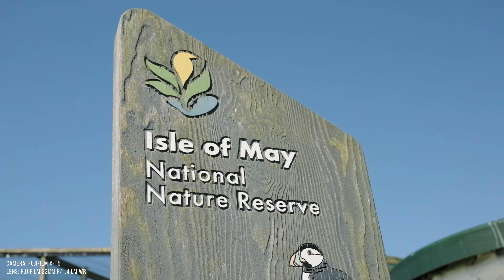Puffin Photography Isle of May - Scotland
Today's vlog is all about visiting the Isle of May - Scotland and seeing wonderful puffins! This island also hosts a fantastic array of wildlife including: Shags, Guillemots, Razorbills, Gulls and much more! It was absolutely amazing! Also on this trip my boat went past the famous Bass Rock where I saw Gannets for the first time.

On this trip I was testing out the Fujifilm X-T5 and 150-4600mm f/5.6-8 which both performed magically! I was really impressed with the quality and clarity of my photos.

I hope you enjoy this lighthearted vlog. I just wanted to give you a snippet of my adventure and hopefully inspire anyone to take a trip to the Isle of May or Dunbar as it really is a wonderful place.

Boat Trip Company: BlueWild in Dunbar
(You can also go from North Berwick and Anstruthers in Fife).

Wild x